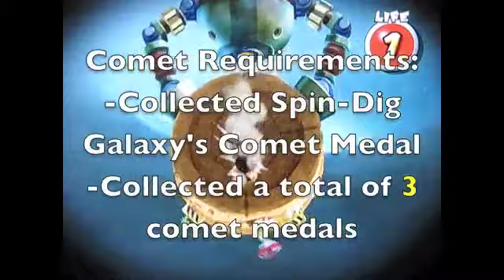Super Luigi Galaxy 2 - World 1: Part 5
We finish two galaxies in one episode, for a total of 9 stars... and I thought 5 stars was good!